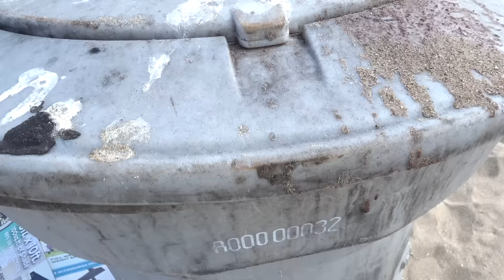The Wedge is PUMPING !!! Hurricane Frank swell 2022 !!!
The Wedge gets bombarded with waves from Hurricane Frank swell and surfers, bodyboarders, kneeboarders, body surfers get mega tubed! The strangely angled tropical swell made for some shorebreak madness!